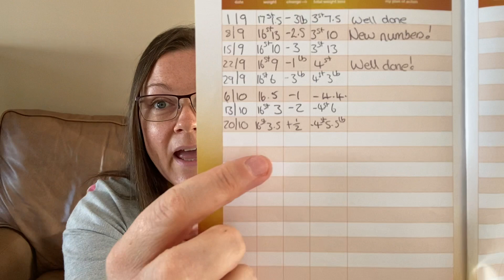Slimming World week 33 weigh in results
This is my Slimming World week 33 weigh in results video.

Leanne x